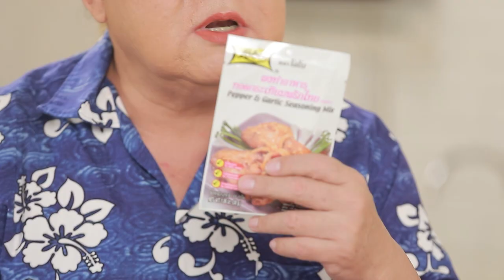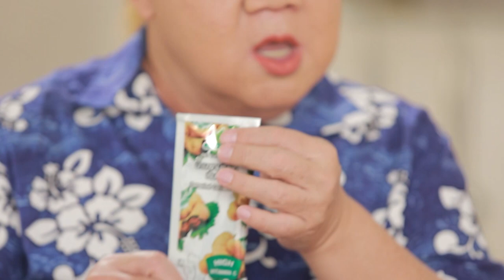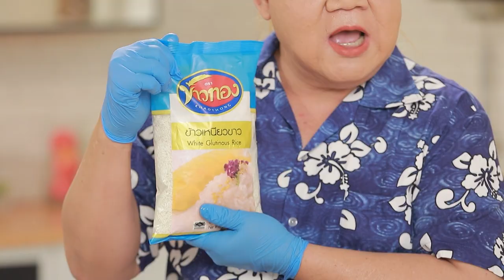กินได้ก็กิน (ทำกินเอง) เมนู ผักโขมอบชีส / เมนู เค้กข้าวเหนียวหมูย่างนมสด l EP.157 [3/3]